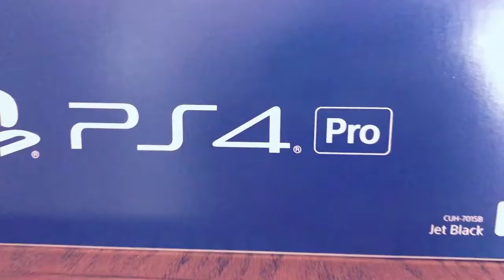The Mix- PS4 Series- #1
The Mix... A NEW SERIES! A PS4 series where gameplay of a few games each weekly posting for special moments, exciting commentary, and footage from random play strictly video game system focused! Thanks Fam
-Fass 40